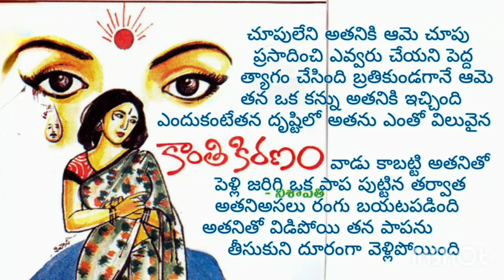కాంతి కిరణం/audio stories/audio books/ telugu audio stories/ telugu audio book/stories in telugu